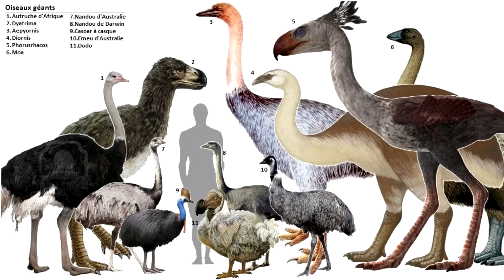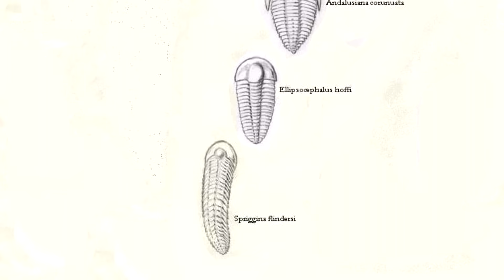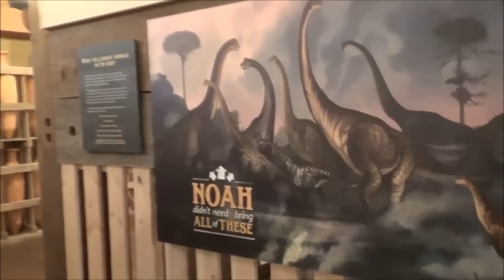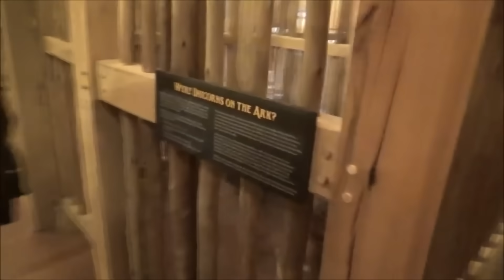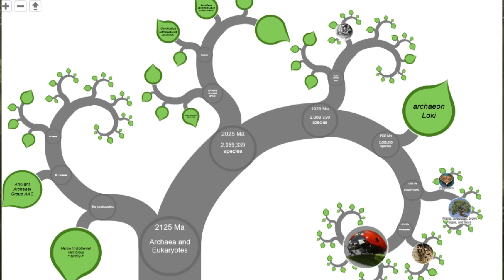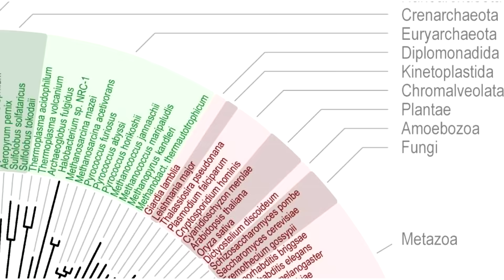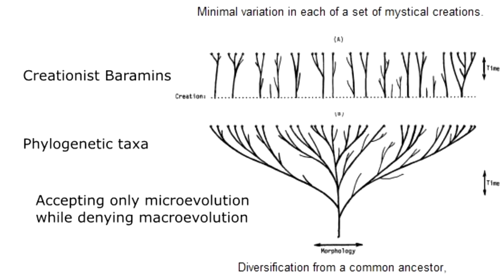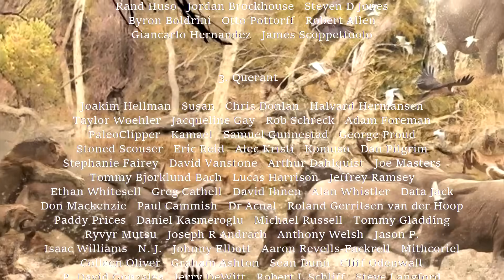How Zoology Disproves Noahs Flood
This is part of a series of videos explaining how different fields of study refute the Noachian deluge. This fifth episode deals with the numerous issues associated with assembling all the animals that have ever lived and holding them in a stone age box for a year.
Cited studies include the Massive collaborative analysis of the Molecular Phylogeny of Carnivora:
a site depicting the lack of genetic diveristy in cheetahs,
and a slightly uncomfortable study of the evolution of human head lice from chimpanzee body lice, and human pubic lice from gorilla lice.